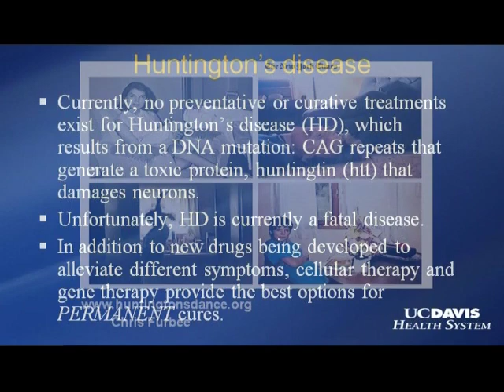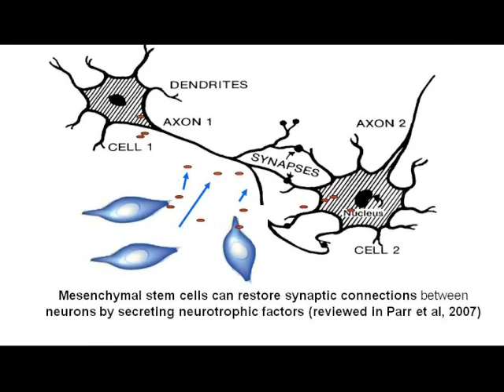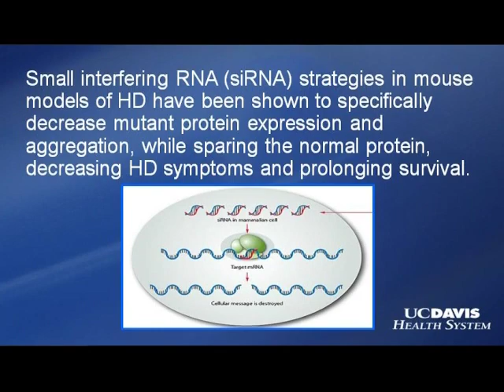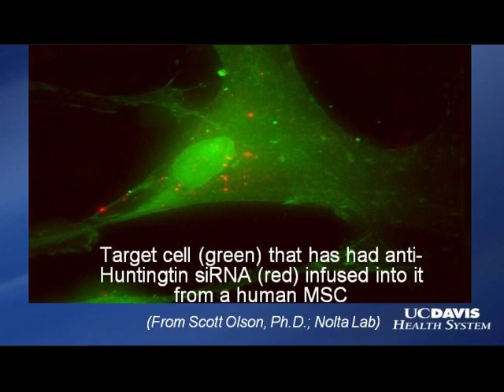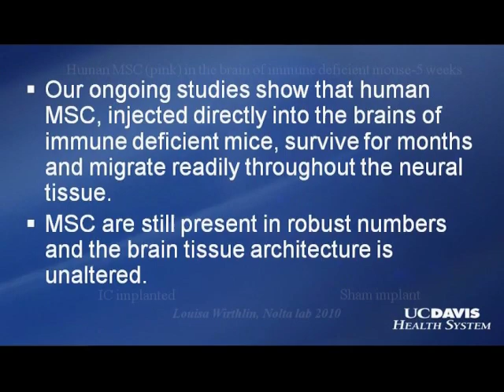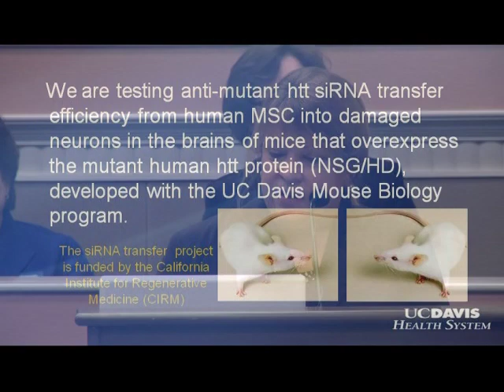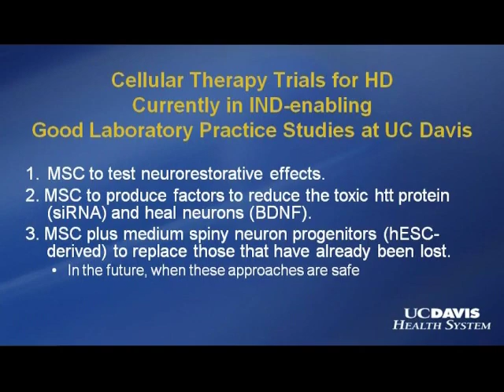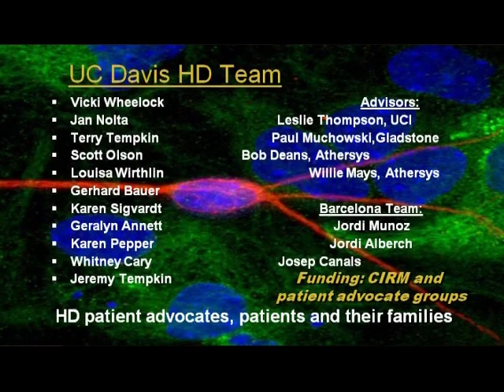Huntington's Disease: Stem Cell Treatment Strategies at UC Davis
(Part 3 or 5) Jan Nolta, Ph.D., spoke at the "Spotlight on Huntington's Disease," an educational event presented at the CIRM Governing Board meeting on March 11, 2010. Nolta is director of the Stem Cell Program and Institute for Regenerative Cures at the University of California, Davis.